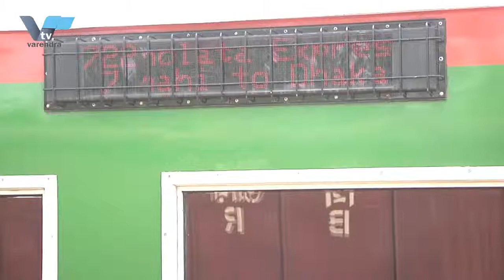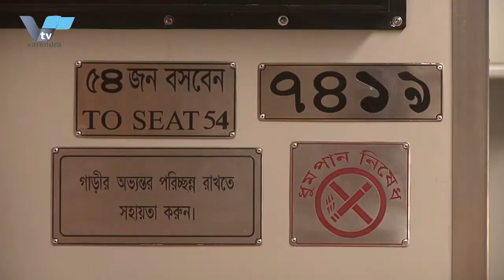বৃহঃবার সকালে রাজশাহী টু ঢাকা বিরতিহীন ট্রেন উদ্ধোধন করবেন প্রধান মন্ত্রী শেখ হাসিনা